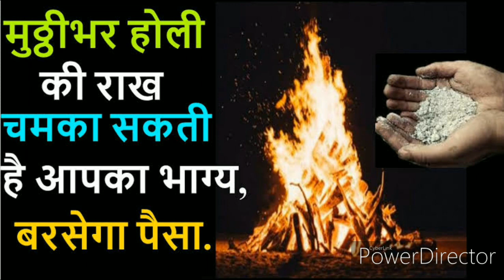मुट्ठी भर होली की राख चमका सकती है आपका भाग्य, बरसेगा पैसा Holi 2023 ! Holi Ke Upay ! Sukh samridhi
Hello friends मुट्ठी भर होली की राख चमका सकती है आपका भाग्य, बरसेगा पैसा  Holi 2023 ! Holi Ke Upay ! Sukh samridhi